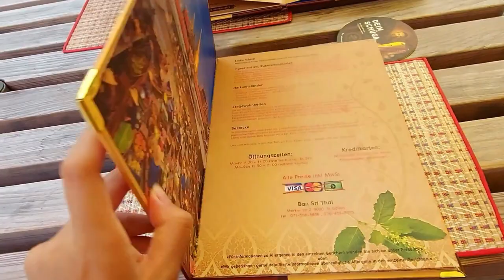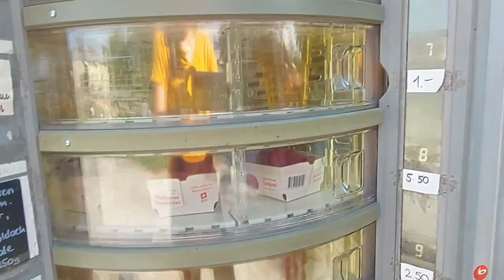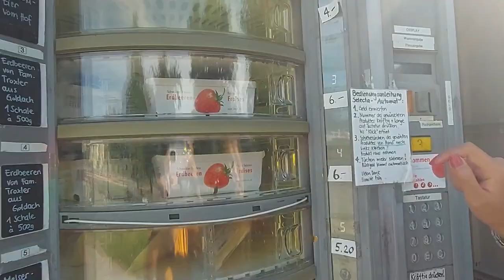Ep.02 : 1 วันกับแฝดใน St.Gallen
มากันแล้วกับ Ep.2 ของพวกเรา NeeNa The Twins channel

คลิปนี้เราจะพาทุกคนไปดูว่าชีวิตประจำวันของพวกเราในวันนึง เราทำอะไรกันบ้าง
เป็นคลิปดูเพลินๆ สบายๆ พาเดินชมวิวสวยๆของเมือง St.Gallen แบบฉบับย่อ

*มีข้อคิดเห็น ชมหรือติเตียน แนะนำอะไรยังไง พิมพ์มาคุยกับพวกเราด้านล่างได้เลยนะคะ พวกเราตอบและอ่านเองทุกคอมเม้นต์ค่ะ*